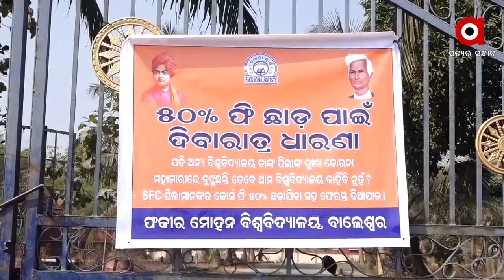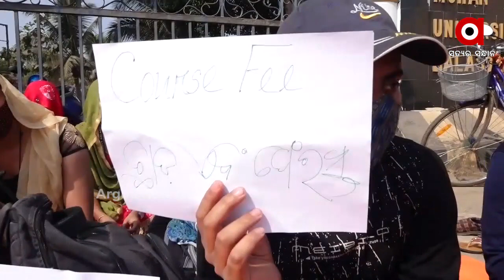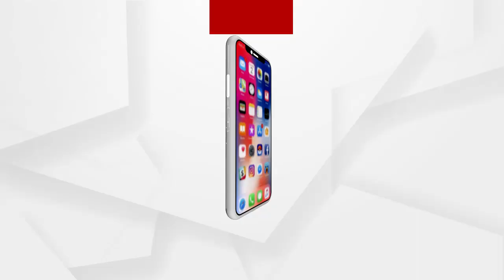50 ଶତକଡା ଫି ଛାଡ଼ ପାଇଁ ଛାତ୍ରଛାତ୍ରୀଙ୍କ ଧାରଣା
50 ଶତକଡା ଫି ଛାଡ଼ ପାଇଁ ଫକୀରମୋହନ ବିଶ୍ୱବିଦ୍ୟାଳୟର ବି.ଏଡ ଓ ଏମଏଡ ଛାତ୍ରଛାତ୍ରୀଙ୍କ ଧାରଣା.